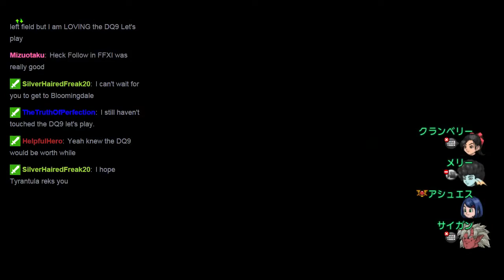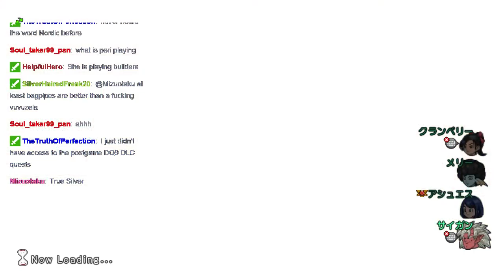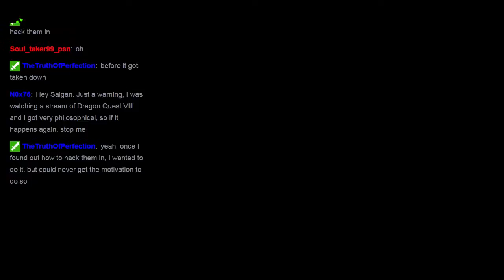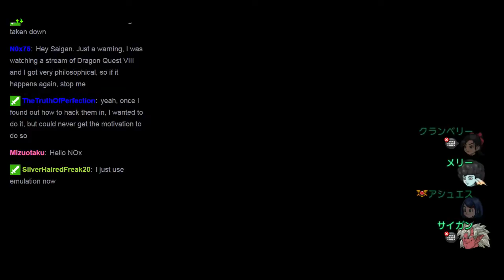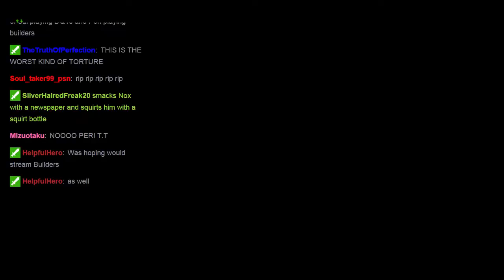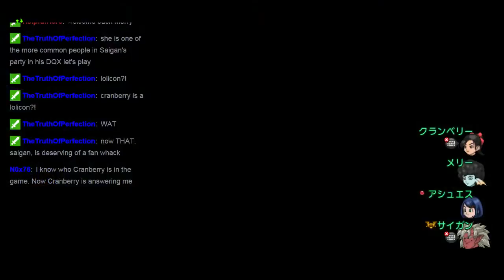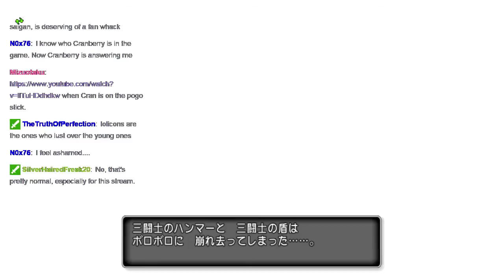Let's Play Dragon Quest X - Episode 199